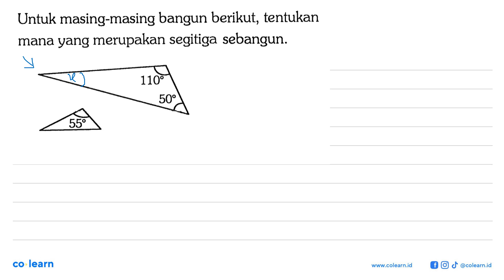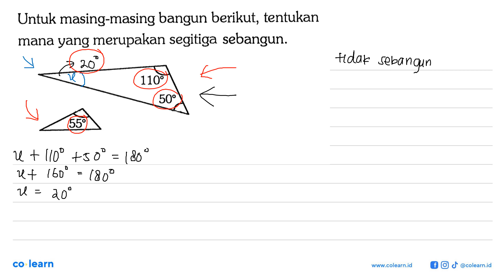Untuk masing-masing bangun berikut; tentukan mana yang merupakan segitiga sebangun: 110 509 550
Topik atau Materi: Segitiga-segitiga sebangun - KESEBANGUNAN DAN KONGRUENSI - GEOMETRI - Matematika Kelas 9 SMP - K-13 Revisi

Sumber Soal: The Great Matematika Kelas 9, K-13 Revisi, SKN , N/A

00:00 : Bedah Soal
01:00 : Konsep, rumus dan pengertian Segitiga-segitiga sebangun
01:18 : Langkah penyelesaian soal
00:57 : Jawaban akhir
01:27 : Penutup